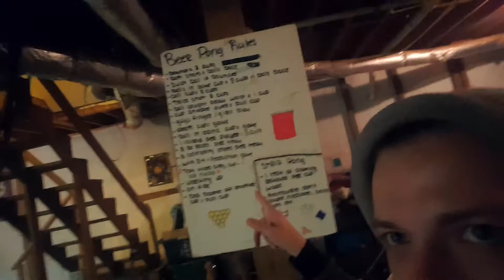How To Kill A Million Spiders(Vlog #8)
Killing Spiders!

Snapchat. Username: Kurrycronic